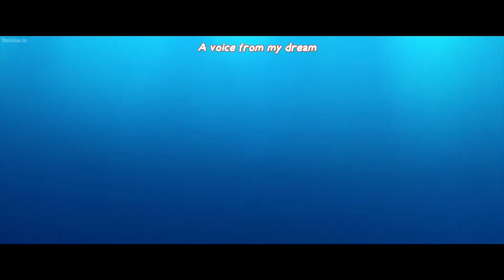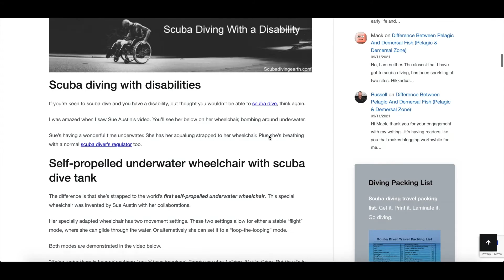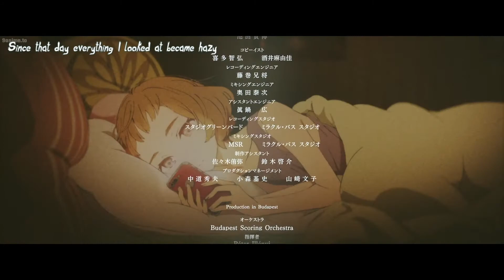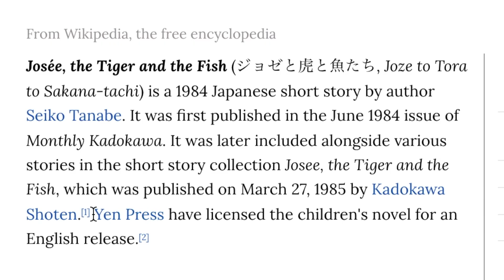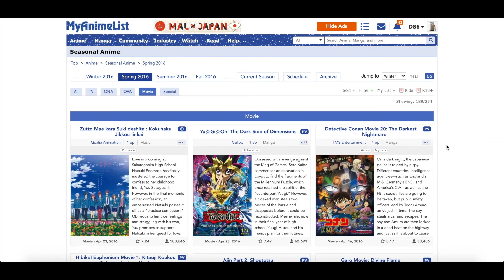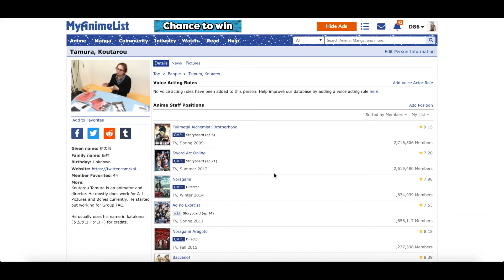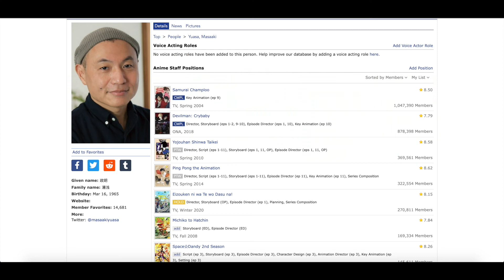Josee, the Tiger and the Fish ...and other problems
...and there are alot of problems